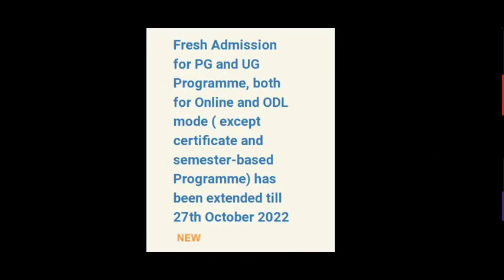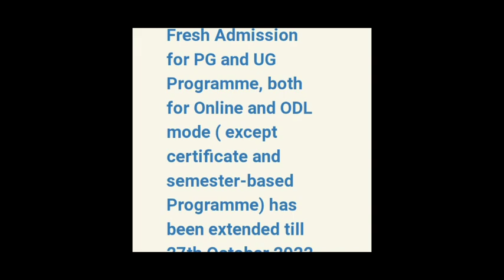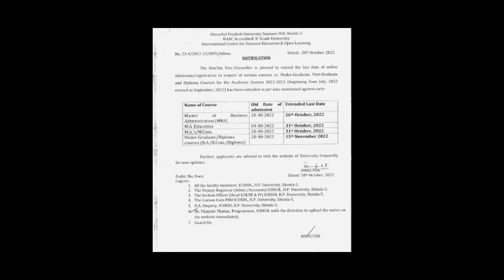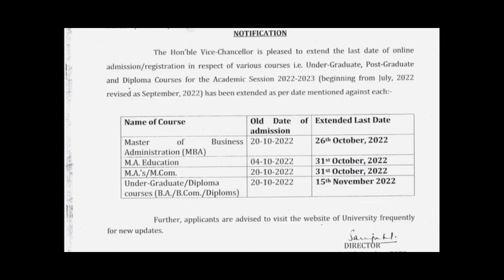HPU UG ANNUAL रिजल्ट कब तक ?||HPU ICDEOL जरूरी अपडेट|एचपीयू DATESHEET|IGNOU UPDATE